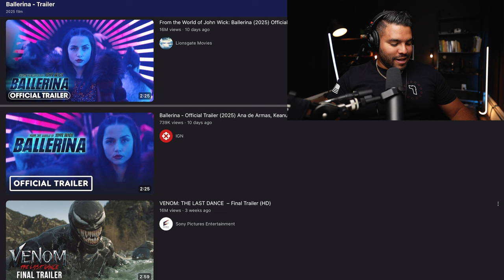From The World of John Wick: Ballerina (2025) Official Trailer Reaction Video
In this video I react the the Ballerina trailer from the John Wick universe! Who else is excited about this movie!